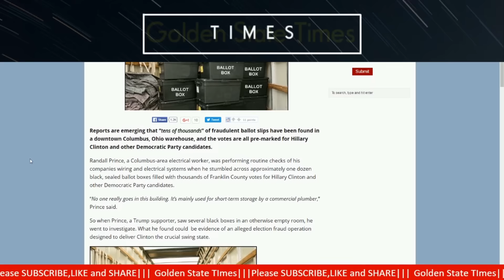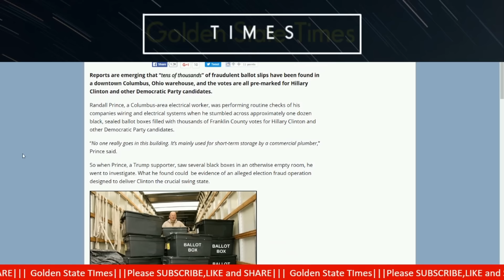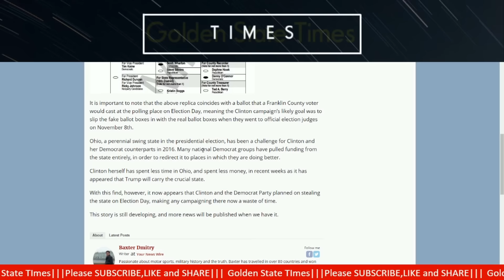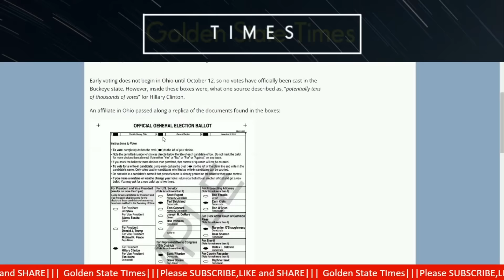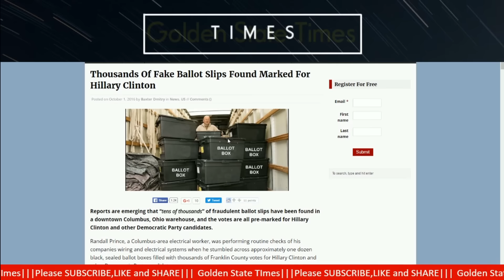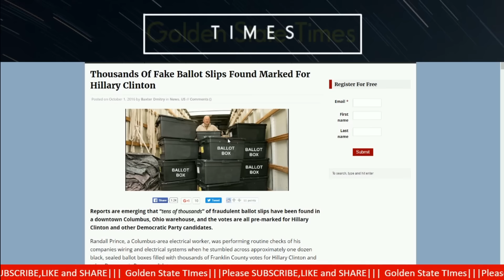Thousands of Fraudulent voter Ballots have been Found Marked For Hillary Clinton!!!!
Hillary and the democrats are not new to Voter and Registration Fraud Here are some examples from 2008 and 2012

Special videos and Behind the scenes coming soon

If you would like to make a donation through youtube: click Support icon on main channel